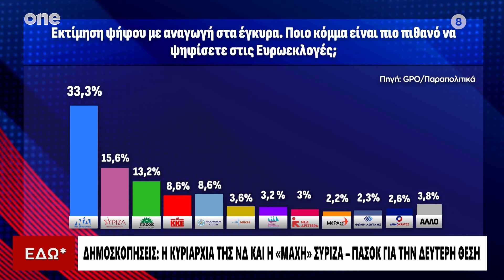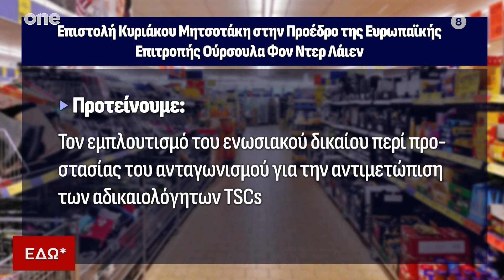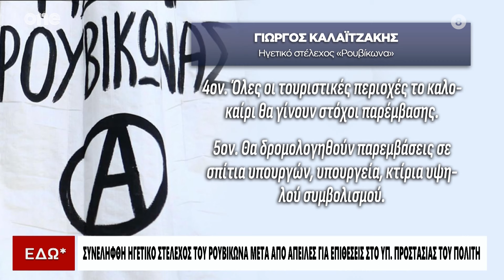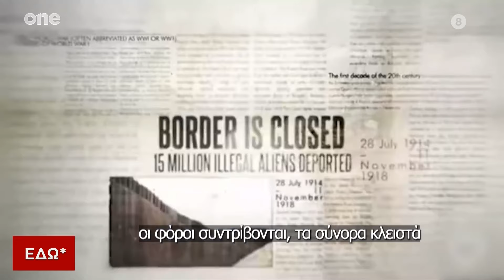Εδώ* 21/05/2024 | One Channel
Ενημερωτική Εκπομπή του Οne Channel Δευτέρα με Παρασκευή με τον Σταμάτη Ζαχαρό στις 19:00